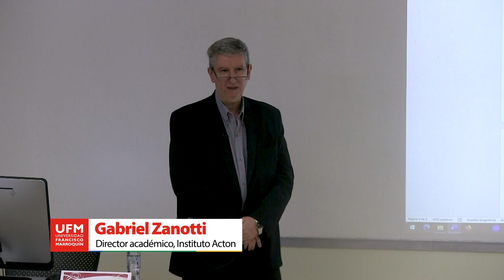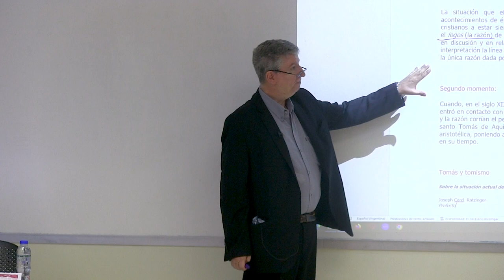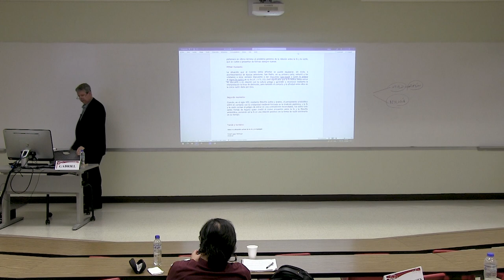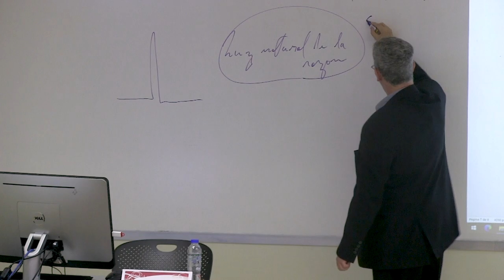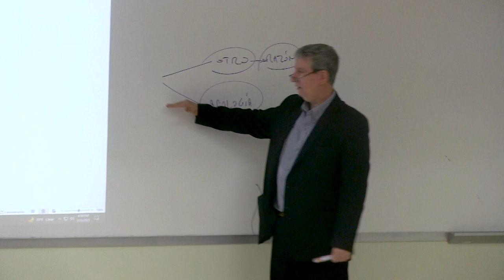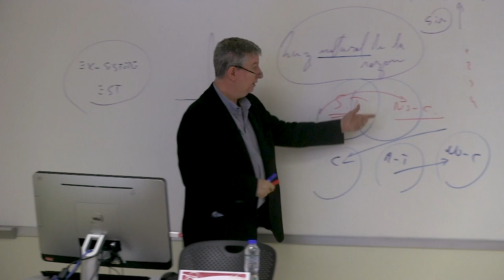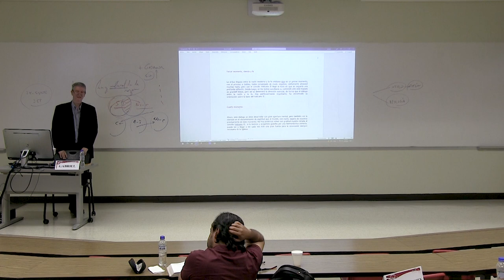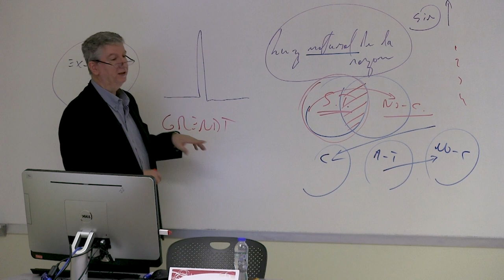Seminario: La modernidad según Benedicto XVI | Sesión 5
El seminario "La modernidad según Benedicto XVI | Sesión 5" se lleva a cabo en la Universidad Francisco Marroquín en Guatemala y es impartido por el catedrático Gabriel Zanotti. En esta serie de sesiones, Zanotti explora la relación entre razón y fe, un tema central en la obra del Papa Benedicto XVI. A lo largo de la sesión, se aborda cómo Benedicto XVI retoma este tema, haciendo hincapié en la importancia de la apología cristiana, que busca defender la fe de las acusaciones de irracionalidad. Este enfoque resalta la necesidad de un diálogo basado en la razón compartida entre creyentes y no creyentes, recordando el papel fundamental de la filosofía cristiana en este proceso.

"La fe y la razón no son contrarias; más bien, la razón encuentra su plenitud en la fe, tal como lo argumenta Benedicto XVI en su crítica al positivismo moderno". —Gabriel Zanotti

Además, se discuten tres momentos clave en la relación entre razón y fe. El primero se refiere a la exhortación de San Pedro de estar siempre listos para dar razón de la fe, lo que Benedicto XVI considera esencial para el diálogo entre la razón y la fe. El segundo momento revisa la historia del pensamiento cristiano, destacando cómo la escolástica y la filosofía tomista han intentado sistematizar la relación entre ambas. Sin embargo, Benedicto XVI critica ciertas corrientes de pensamiento que separan excesivamente la filosofía de la teología.

"El diálogo entre creyentes y no creyentes no puede basarse en la renuncia a la razón; por el contrario, debe surgir de una razón compartida que respete las dimensiones trascendentales de la existencia humana". —Gabriel Zanotti

En esta sesión, se reflexiona sobre el diálogo de Benedicto XVI con el filósofo Jürgen Habermas en 2004 y con Paolo D'Arcy en 2001, donde se enfrentan diferentes perspectivas sobre la racionalidad de la fe cristiana. Benedicto XVI responde a las críticas afirmando que la fe cristiana no es irracional y que la razón, iluminada por la fe, puede superar los límites del positivismo. Esta interacción resalta la tensión entre la fe y la razón en el contexto de la modernidad y la necesidad de encontrar un equilibrio entre ambas.

"Recuperar el tomismo en su sentido original es crucial para entender cómo la filosofía cristiana ha intentado siempre articular la relación entre razón y fe sin caer en reduccionismos". —Gabriel Zanotti

Finalmente, se hace un análisis crítico del tomismo y su evolución, señalando que algunas interpretaciones modernas han desvinculado la filosofía de la fe, lo que ha llevado a una comprensión limitada del diálogo entre creyentes y no creyentes. El seminario concluye que es necesario recuperar un enfoque que integre la fe y la razón de manera más orgánica, siguiendo el modelo de los primeros siglos del cristianismo, para responder adecuadamente a los desafíos contemporáneos.

Organizado por:
Centro Henry Hazlitt